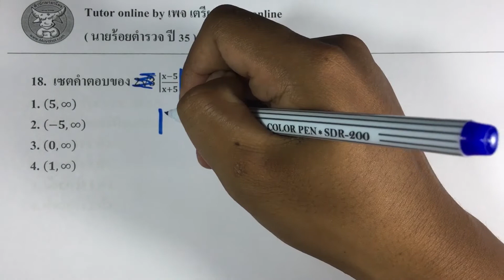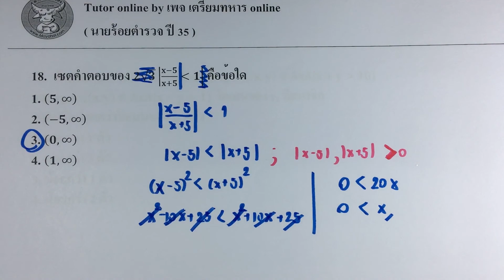ข้อสอบนายร้อยตำรวจปี35 ข้อ.18